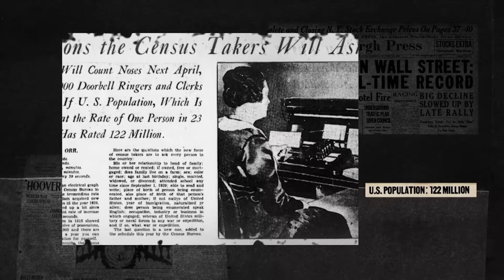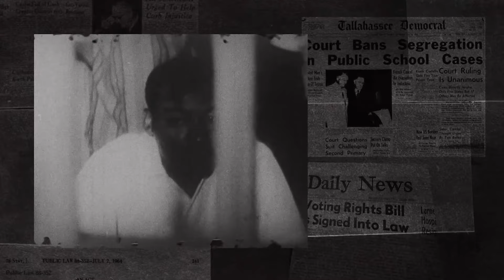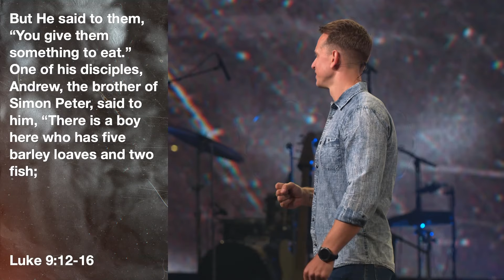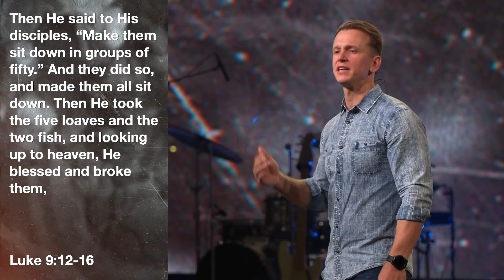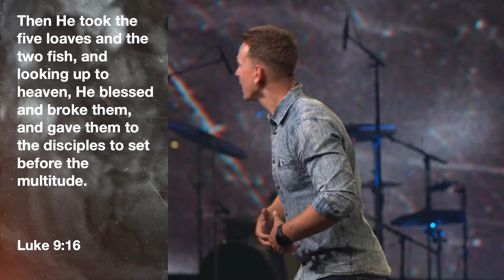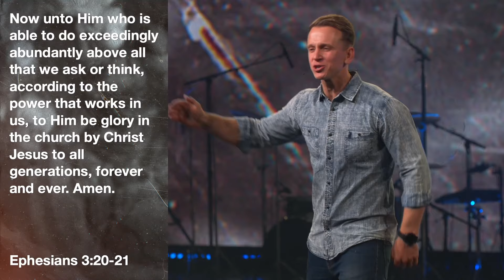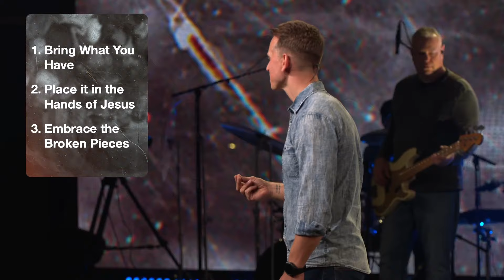More Than Enough | Part 1 | Be The Boy | Tom Basson